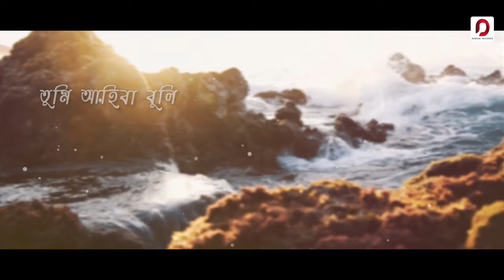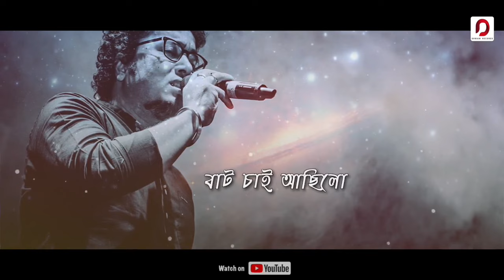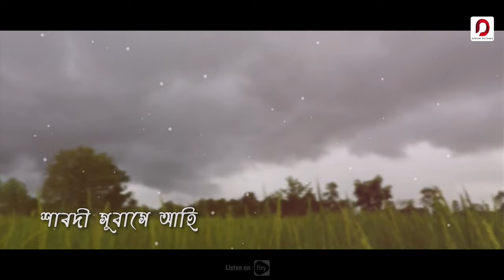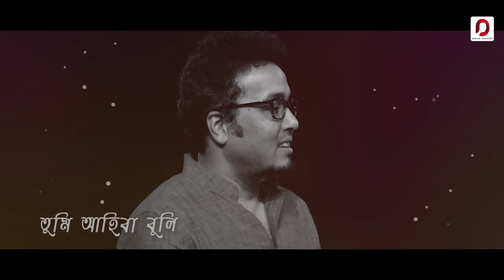Tumi Ahiba Buli - Rupam Bhuyan | Xorotor Bagisa | Pranab Krishnatreya | Pradip Kumar Neog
Amazon.com/Amazon Prime Music

♬ AUDIO CREDITS ♬

Album - Xorotor Bagisa
Song - Tumi Ahiba Buli
Singer - Rupam Bhuyan
Backing Vocal & Composition - Pranab Krishnatreya
Music, Mix & Mastered - Rakesh Baro
Lyrics - Pradip Kumar Neog
Guitars - Sumit Barua

▣ VIDEO CREDITS ▣

Lyric Video by - Gouranga Madhab
Artworks - Abu B Siddik

● AVAILABLE ON ●